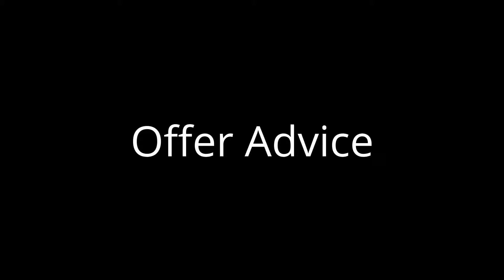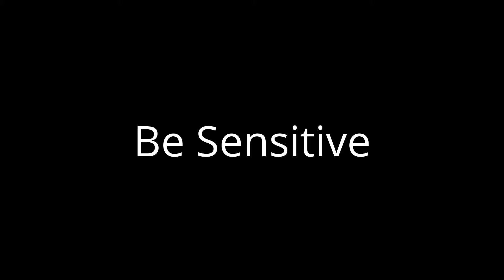Snippet Final 2016 v2